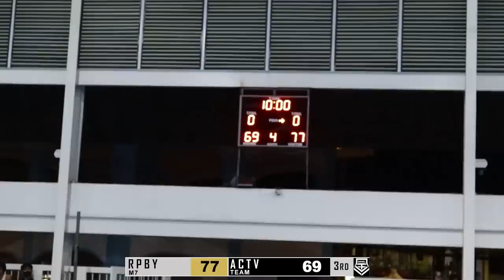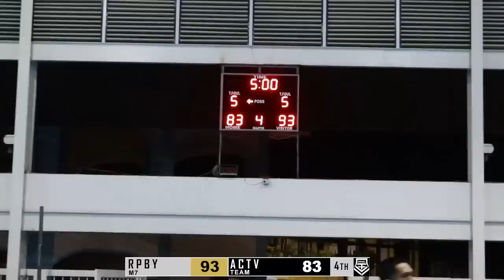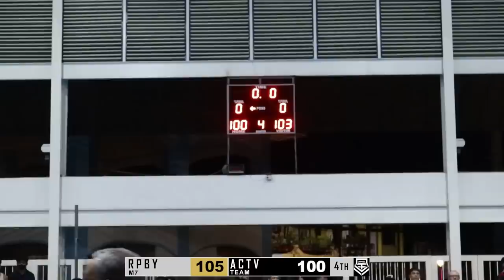NOY AND JHILLIAN TANDEM 🔥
Personal Facebook Account: DANIEL GATAN
FB Gaming page: DANIEL GTV GAMING
FB Group: TEAM GTV (DANIEL GTV)